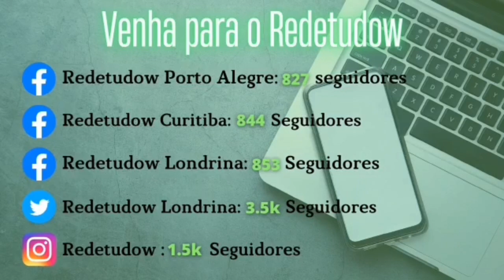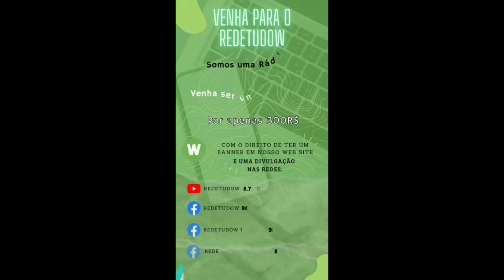BOM DIA TERRÁQUEOS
BAIXE O APP ONDE ALÉM DE GANHAR CASH BACK AJUDA A COMBATER A FOME EM SUA CIDADE, SEM CUSTO

OUÇA A NOSSA RÁDIO WEB com as melhores músicas das antigas

NOS AJUDEM A CRIAR O NOSSO MARKETPLACE E VALORIZARMOS A INDÚSTRIA E COMÉRCIO NACIONAIS

AJUDE-NOS A IMPLEMENTAR A NOSSA REDE COMERCIAL, COM QUALQUER QUANTIA EM NOSSA CONTA POUPANÇA 83434-0 OPERAÇÃO 013
CAIXA ECONÔMICA FEDERAL AGÊNCIA 1552.& VENHA FAZER PARTE DA REDE COMERCIAL 100% NACIONAL